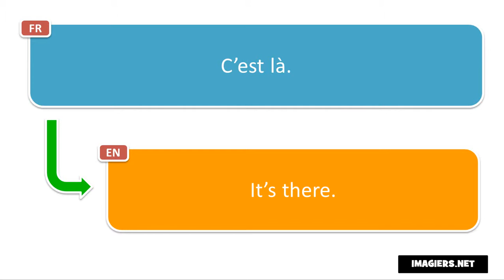Frasi in francese # C’est là